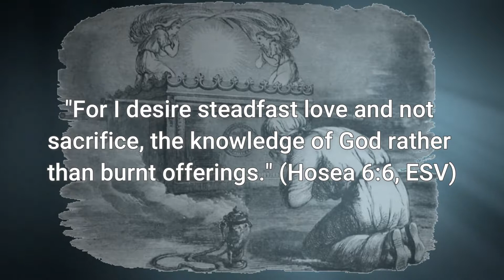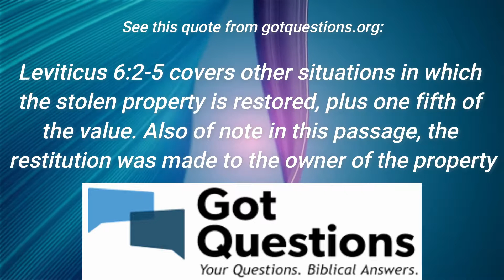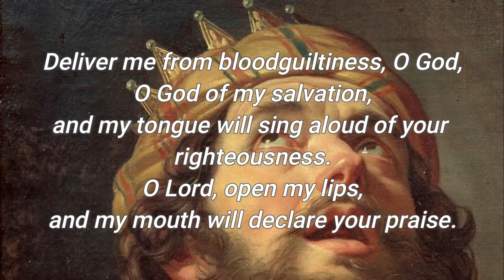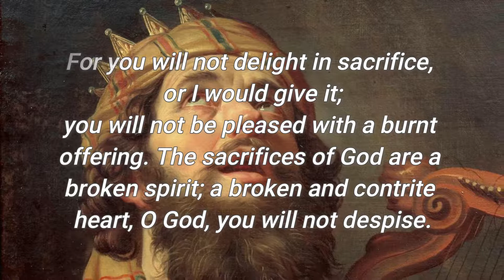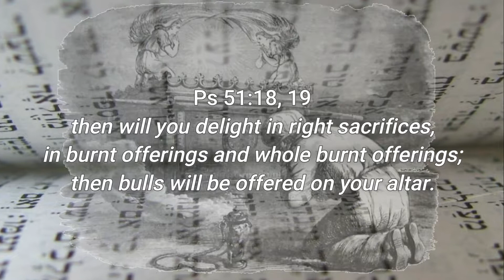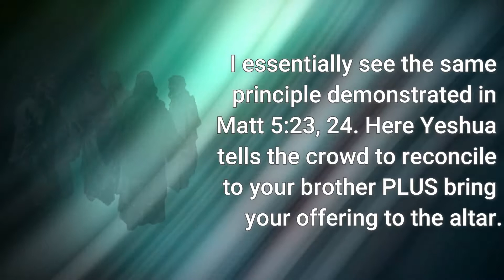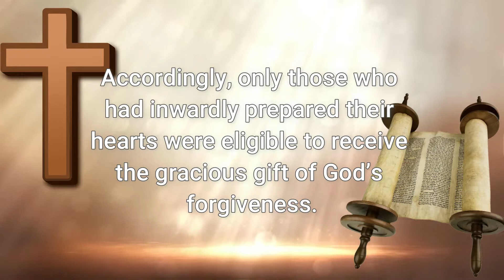SQSA Live Series: Why does God desire mercy and acknowledgement of Him instead of sacrifice?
In typical prophetic hyperbole (overstatements), even though at face value the verse seems to be saying that God wants mercy INSTEAD OF sacrifices, God is actually telling his people that does NOT want mercy INSTEAD OF sacrifices… and he does NOT want sacrifices INSTEAD OF mercy… he actually wants mercy PLUS sacrifices. As long as a functioning Temple was standing, God will always desire mercy PLUS sacrifices, because sacrifices often accompanied making physical restitution between you and your fellow man.

The 'Short Questions, Short Answers' series has been rebooted!

On March 10, 2018, once a week, Tetze Torah Ministries began conducting live Internet studies of eBible's original questions along with the links to our short answers.  The ongoing live Internet shows will be turned into short, info-graphic PowerPoint YouTube videos, longer, complete iTunes podcasts, as well as audio files on our website.  We will also post links to the recordings in the Weekly Messianic Newsletter.  Learn more about our Live Internet Studies:

Follow the ongoing "Short Questions, Short Answers" series on my personal Torah teaching website at this link: